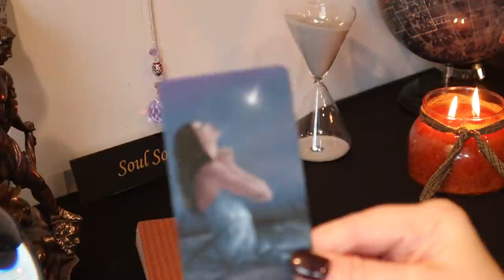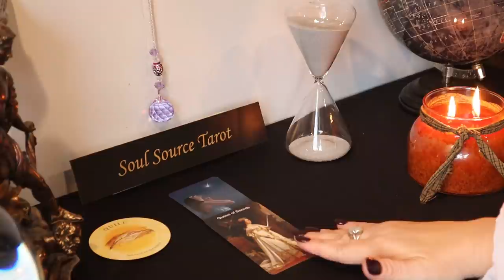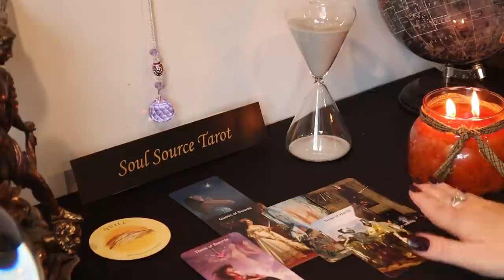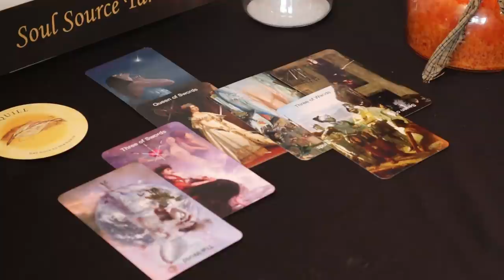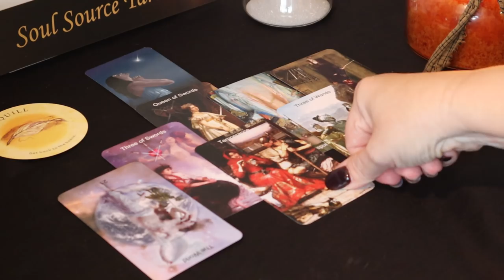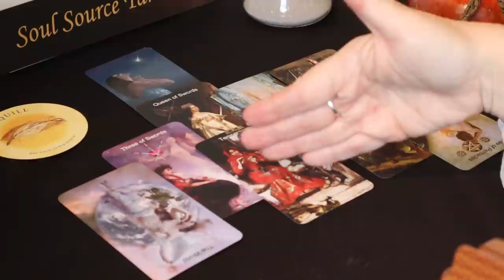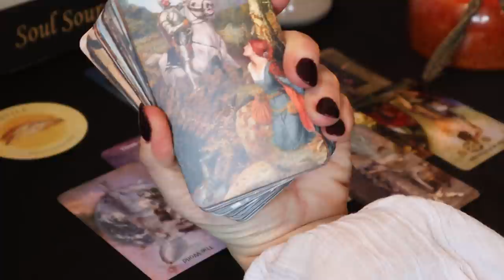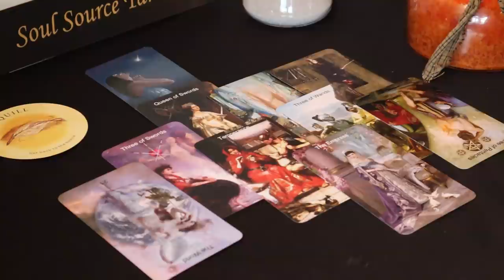Taurus | Your Prayers Have Been Heard | January 4 - 10 Weekly Taurus Tarot Reading